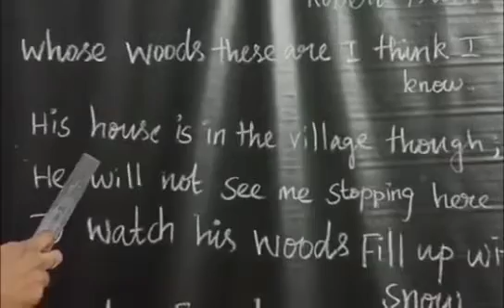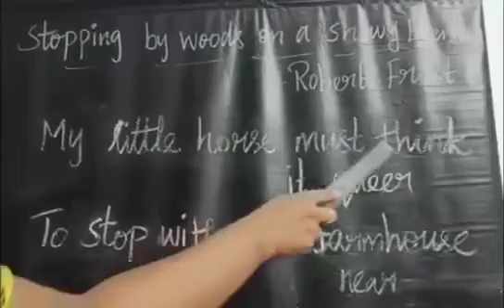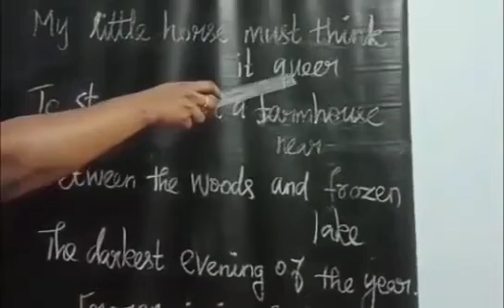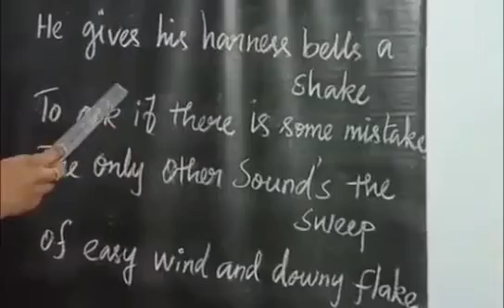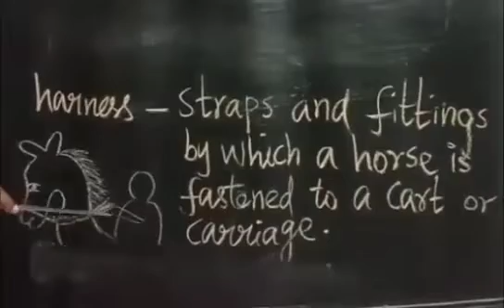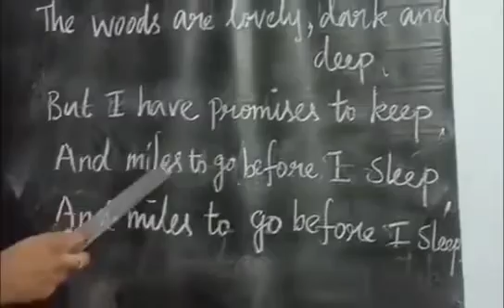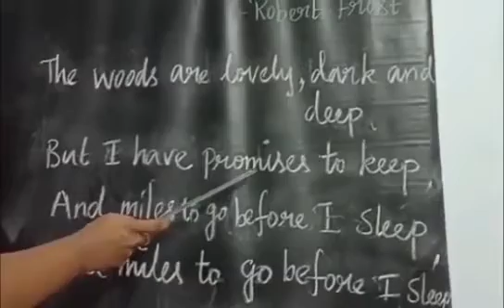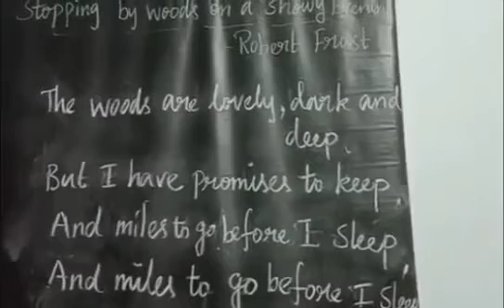9th English poem Stopping by woods on a snowy Evening.